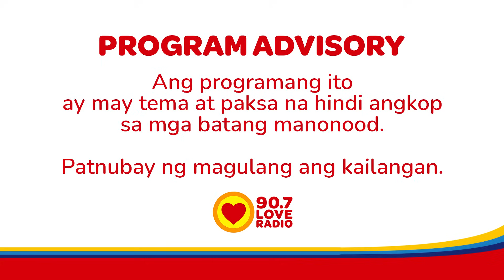Mahirap maipit sa away ng pamilya! - Raqi's Secret Files (September 18, 2023)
Sa kaliwa't-kanang away at gulong nasaksihan ng ating sender na si Emelyn sa kanyang pamilya. Mas gugustuhin pa niya na maging maayos ang lagay ng kanyang ama sa kabila ng pambubugbog nito sa kanya.

3pm-5pm